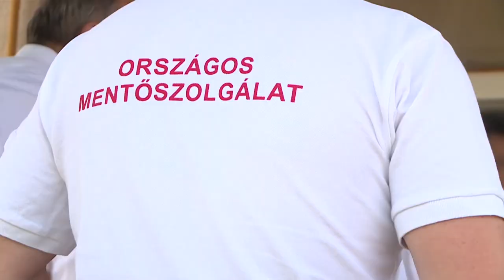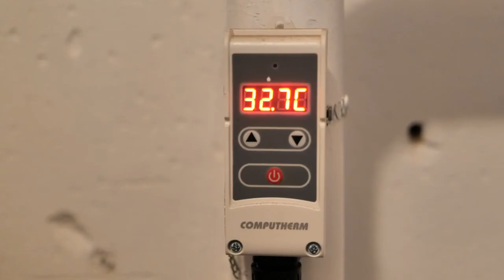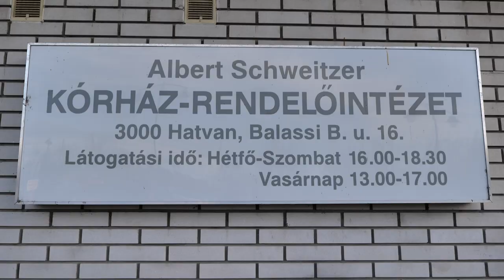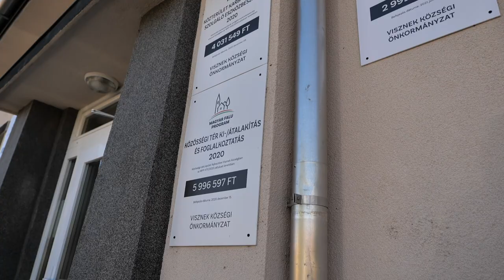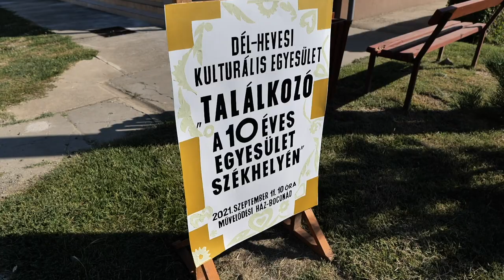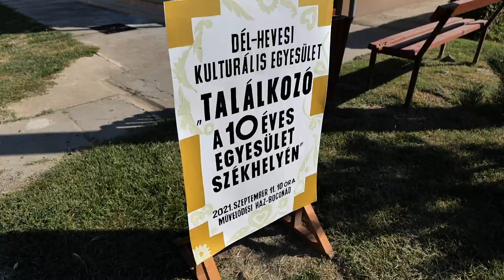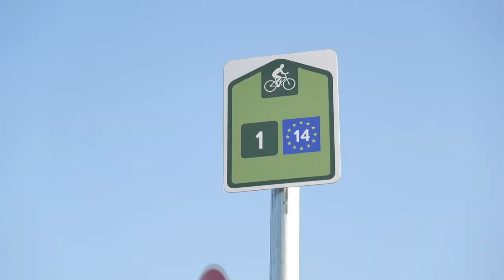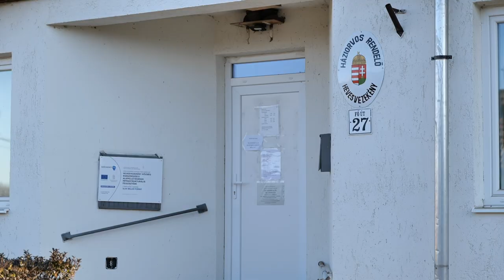ÉVÉRTÉKELŐ 2022.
Idén februárban is megtartotta évértékelőjét Szabó Zsolt országgyűlési képviselő a hatvani Grassalkovich Kastély Dísztermében. Déri Stefi és Liebmann Katalin kérdezték az országgyűlési képviselőt az elmúlt évről, azon belül a járványhelyzetről a településeken zajló fejlesztésekről, a választásokról, valamint a jövőről felmerült kérdésekről is.